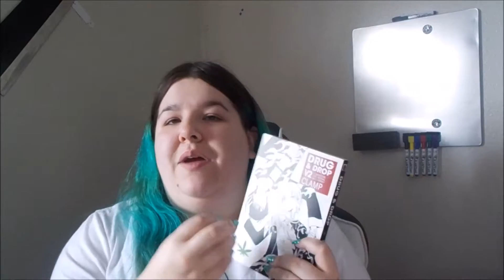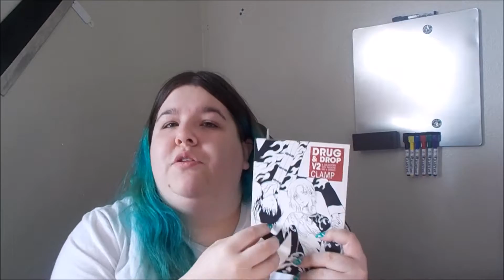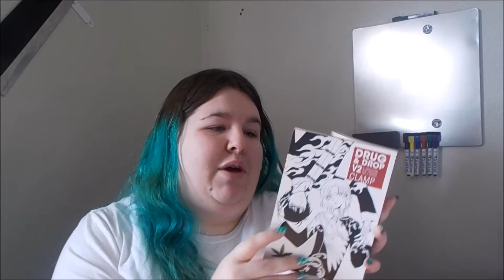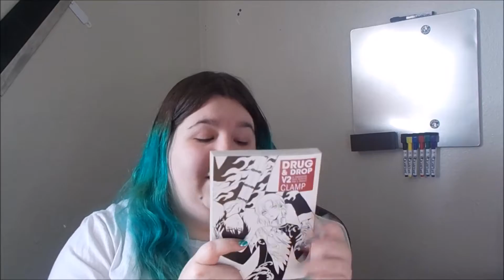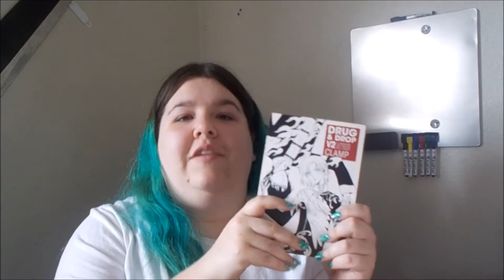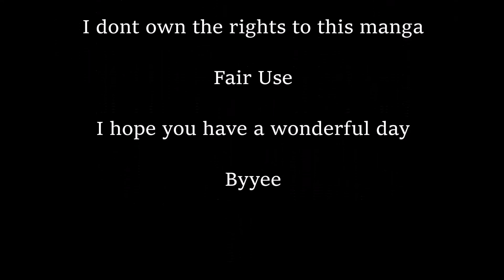Drug & Drop Review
This is the next volumes of my most beloved manga that I worried would never continue but did and I love it. This gives Legal Drug more detail in this manga so some mysteries are solved. This is also great manga and I hope there is more to come.